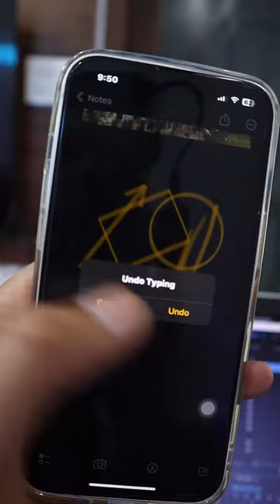5 mind blowing i phone facts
5 mind blowing i phone facts...